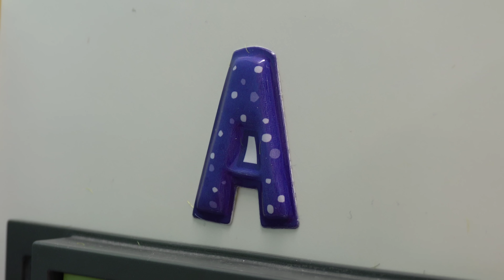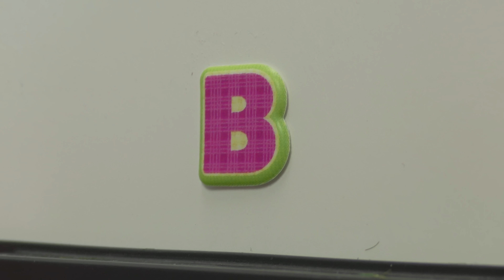Playmobil en español Nuestro propio supermercado en el salón - La familia Hauser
Anna y Lena hacen su propio supermercado en la sala de estar.